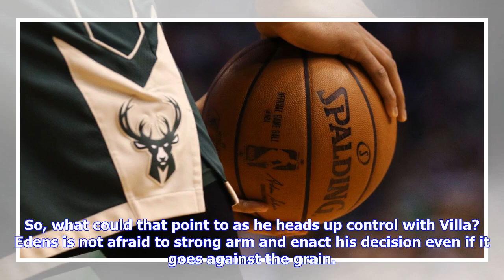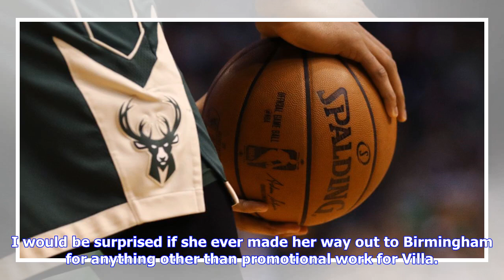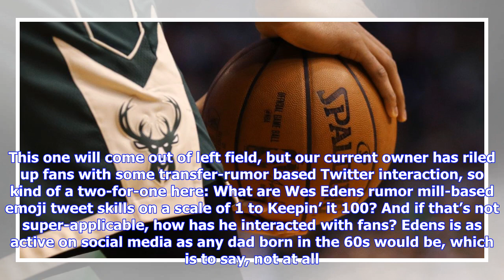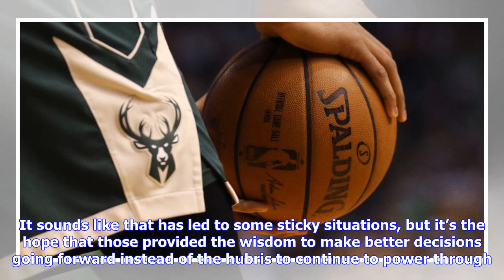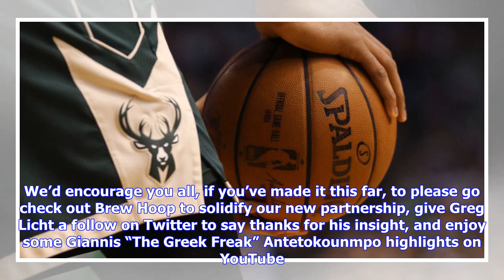Here’s what Aston Villa fans can learn from Wes Edens’ time with the Milwaukee Bucks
As some of the dust is settling with the new ownership group coming on board at Villa Park, a familiar name to American sports fans is being brought into the new triumvirate, that of Milwaukee Bucks owner Wes Edens. After yesterday’s brief rundown of Edens’ financial situation, we figured we’d enlist some help from SB Nation’s Milwaukee Bucks blog - Brew Hoop - in getting more into the depth of what to expect with our new Caesar...or Pompey...or Crassus...Maybe we that’s a question we should hav...